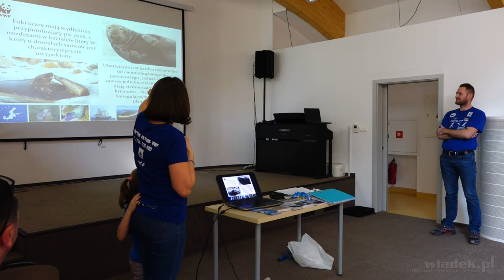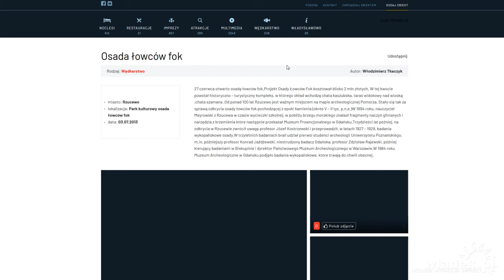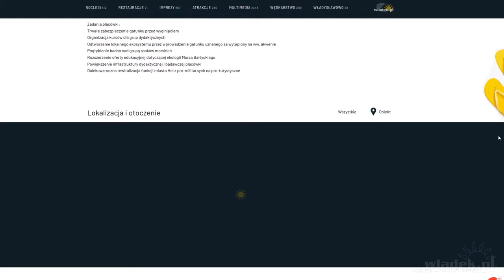UGRYZŁA mnie FOKA - jadę do szpitala ! ► Wakacje 2019: Karwia Łeba Ustka Kołobrzeg Gdańsk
Co należy zrobić jak ugryzie nas foka? Co zrobić jak zobaczymy fokę na plaży? Co je foka i gdzie jest ich najwięcej... Na te wszystkie pytania odpowiedziała mi Pani Marta z WWF POLSKA...